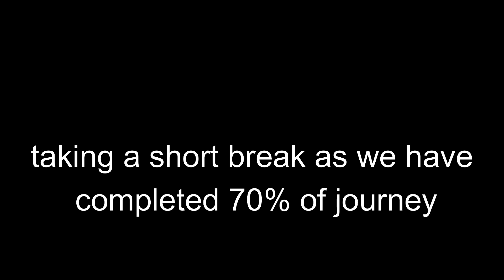KAROL TIBBA TREK | PART -1 |HIGHEST PEAK OF SOLAN HIMACHAL PRADESH | Pihu Suryavanshi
Hey Guys...

Today's video is a Trekking vlog. We went to Karol Tibba. Karol is the highest peak of Solan Himachal Pradesh. It is quite a tough trek and I recommend you If you are physically fit then only go for it and avoid taking young children and old persons with you.

For young people this is the best thing to do. go with your friends family or your loved one's and have fun.

We had great fun in this trek.

Special Thanks to Junnu Bhaiya.